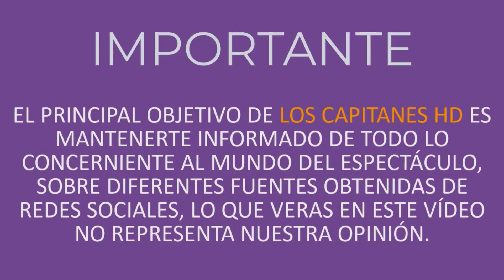Reportero se entera que su esposa falleció de Covid durante un enlace en vivo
Estaba haciendo su trabajo cuando recibió la lamentable noticia.

Fue durante una transmisión en vivo que este reportero vio cambiar su vida en un segundo, no sólo porque su rostro se hizo viral, sino por la noticia que le tocó cubrir en medio de la pandemia.

Se trata de Carlos Adolfo Méndez, un reportero residente de Colombia que se encontraba realizando su trabajo informando sobre la actual situación de salud, cuando no pudo contener las lágrimas.

Ante el público televidente, el reportero informó que su esposa, quien era trabajadora del sector salud, falleció a causa del Covid. ▬▬▬▬▬▬▬▬▬▬▬▬▬▬▬▬▬▬▬▬▬▬▬▬▬▬▬▬▬▬▬▬